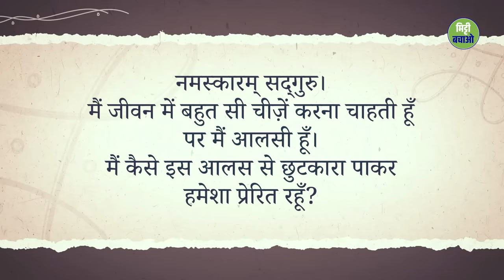आज ही पाएं आलस से छुटकारा | 1 Simple Way to Overcome Laziness | Sadhguru Hindi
सद्गुरु समझा रहे हैं कि कैसे समावेश की भावना और आध्यात्मिक साधना प्रेरित रहने में आपकी मदद कर सकती है।